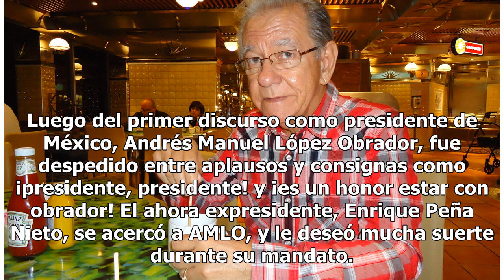Desapercibido: Así se retiró Peña de San Lázaro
Luego del primer discurso como presidente de México, Andrés Manuel López Obrador, fue despedido entre aplausos y consignas como ¡presidente, presidente! y ¡es un honor estar con obrador! El ahora expresidente, Enrique Peña Nieto, se acercó a AMLO, y le deseó mucha suerte durante su mandato. ‘Mucha s...